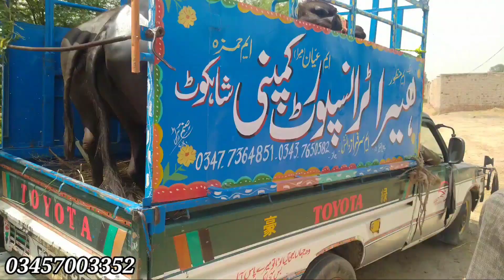علی بھنڈر ایمن آباد کامونکی والے کی دو گھبن جھوٹیاں روانہ 25 April 2022